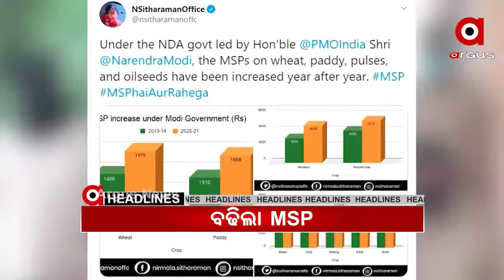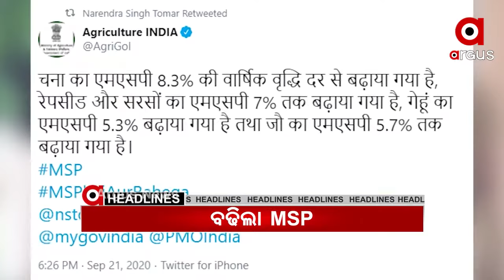7 AM HEADLINES